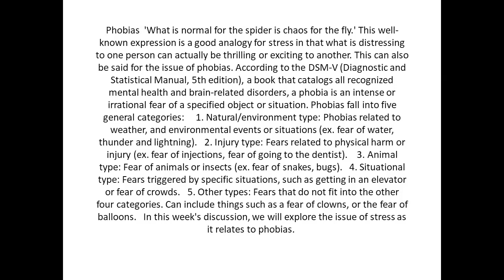Explore the issue of stress as it relates to phobias Select an object event or situation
Explore the issue of stress as it relates to phobias. Select an object, event or situation that you have an intense fear about (ex. flying on an airplane, public speaking).   Phobias  'What is normal for the spider is chaos for the fly.' This well-known expression is a good analogy for stress in that what is distressing to one person can actually be thrilling or exciting to another. This can also be said for the issue of phobias. According to the DSM-V (Diagnostic and Statistical Manual, 5th edition), a book that catalogs all recognized mental health and brain-related disorders, a phobia is an intense or irrational fear of a specified object or situation. Phobias fall into five general categories:     1. Natural/environment type: Phobias related to weather, and environmental events or situations (ex. fear of water, thunder and lightning).   2. Injury type: Fears related to physical harm or injury (ex. fear of injections, fear of going to the dentist).    3. Animal type: Fear of animals or insects (ex. fear of snakes, bugs).   4. Situational type: Fears triggered by specific situations, such as getting in an elevator or fear of crowds.   5. Other types: Fears that do not fit into the other four categories. Can include things such as a fear of clowns, or the fear of balloons. In detail, explain what it is about the object, event, or situation that triggers negative feelings.   -How do you feel when you are confronted with said object, event, or situation? Describe any physical and emotional symptoms.   -How long have you been aware of this phobia? Do you know what might have caused it?   -On a scale of 1 to 10, where 1 is minimal stress and 10 is extreme stress, where would you rate your discomfort/stress level with this phobia?   -How do you manage this phobia? Have you ever sought professional help?   **Note: Because the questions posed here are of a rather personal nature, you are free to share as much or as little as you feel comfortable sharing. If you do not wish to speak of a personal phobia, you can write about another person's phobias and respond to the questions from that perspective.  My Phobia I had and still have a little is public speaking or speaking to someone new.  When I was little around the age of 10 I think I developed a stuttering speech, I was in speech therapy for middle school, then came out of it, It's my nerves and I am thinking very fast and the connection is the words in my head is not coming out as fast enough for me to speak. I get confused and jumbled. It has gotten better over time. Sometime I just get in my head and my nerves get the best of me, but if i relax and think before I speak or write it down then I can use that as a guide. I've taken a communication class and another class at Monroe college that required me to do a presentation and work in groups. I applied all the skills of writing it down, what I wanted to say and going back to school helped me get over a little of my fear. Once in a while I do stutter a little, but I just have to remember pause and relax then continue. Its mind over matter.   APA Format. 275 words.      Required Texts:Sarafino, E.P. & Smith, T.W. (2017). Health Psychology: Biopsychosocial Interactions, 9th ed.Hoboken, NJ: John Wiley and Sons